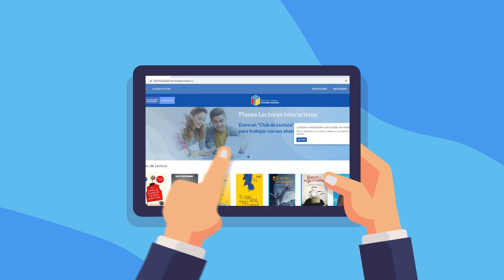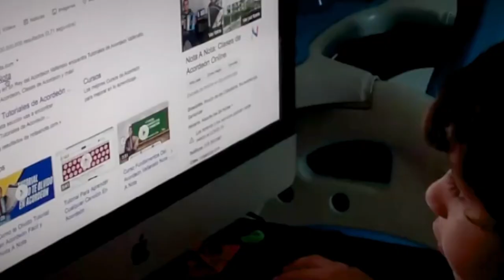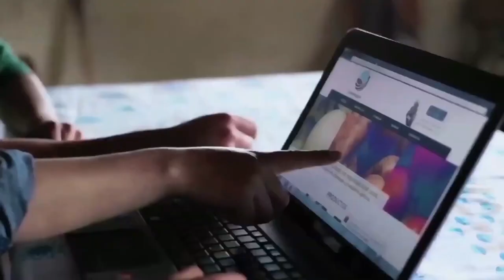Herramientas digitales a disposición de la comunidad: Biblioteca Digital y la App BeThe1Challenge